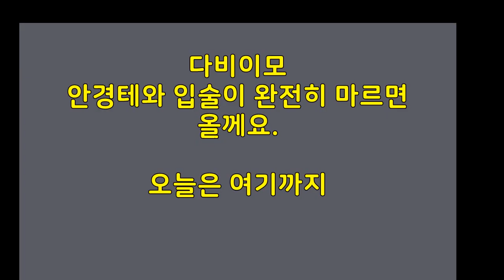♥ [종이접기] 내가 만든 주라주라 둘째 이모 김다비 ~~~ 1탄… 뷔도 강추한 귀요미 다비이모 ......Gimme Gimme. origami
♠  둘째이모 김다비 만들기 도전기.. 꼭 만들어보세요. 귀요미 다비 이모 매력에 빠지다 ...
♥ 인생은 한 번 다비이모 노래는 두 번 들어주세요.
주라주라주라 노래 들어주라
대 사랑 받으세용  ♥ ♥ ♥

 ♥둘째 이모 김다비 이모를 더 많이 알고 싶다면 여기 김신영 공식 팬카페 '흥신소'로 오세요

♣ 둘째이모 김다비 이모 만들기 준비물:
얼굴 색종이 15cm×15cm 1장
머리 색종이 15cm×15cm 1장
눈 1~1.5cm 2개
입술 색종이  7.5cm×7.5cm (1/4 크기) 1장
안경테 색종이  1/2크기 삼각자르기 1장
나비핀 색종이 7.5cm×7.5cm (1/4) 1장
작은 나비핀 색종이  2cm×2cm 5장
왕관 핀 색종이  2.5cm×2.5cm 1장
뒷면 색종이 15cm×7.5cm (1/2) 2장
본드풀, 풀, 가위, 자, 펜

더 많은 행복( ^-^ 종이 놀이 사진도 올려주세요.)

 ♥ 구독 꼭 누르고~~ 나비야 종이놀이 또 만나요.
고마워요 ^^
사랑해요. ♥